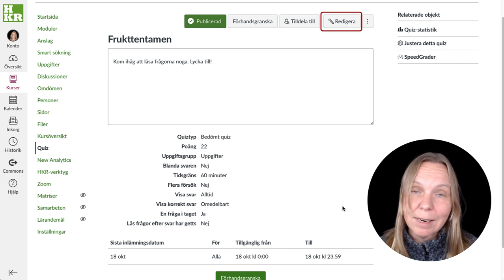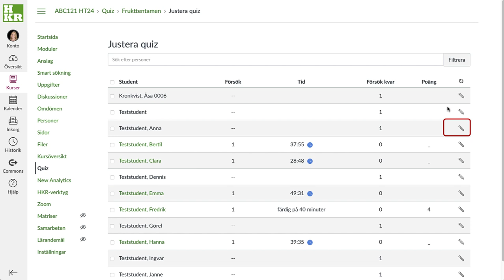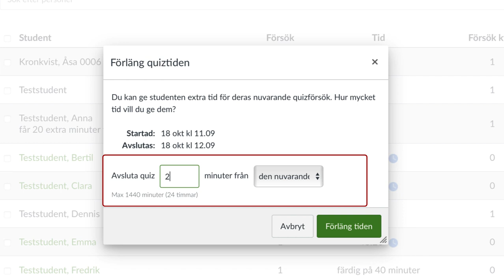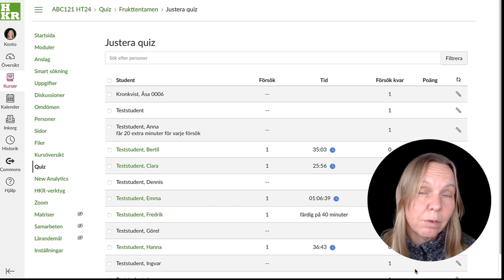Ge extra tid i pågående quiz